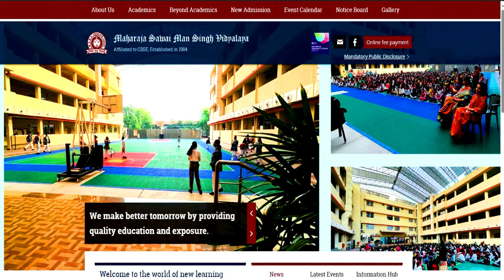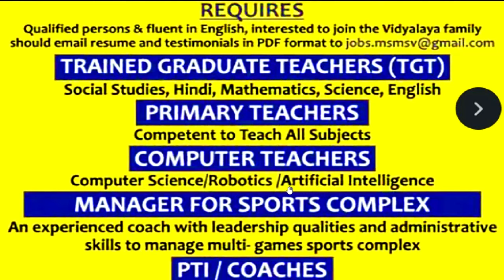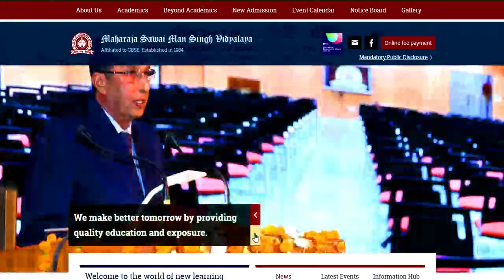Teacher Recruitment | TGT PRT Teachers Vacancy new notice | detail information | No EXAM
tgt eligibility
pgt eligibilty